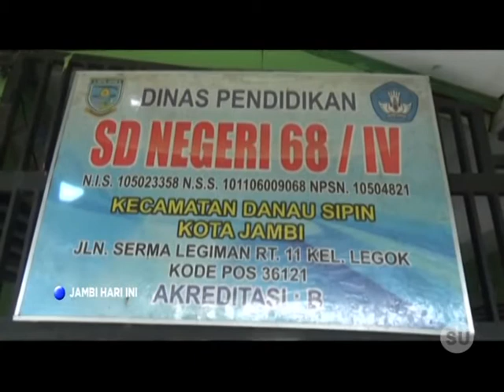15 WALIMURID DIMINTA AWASI SISWA DI LUAR SEKOLAH